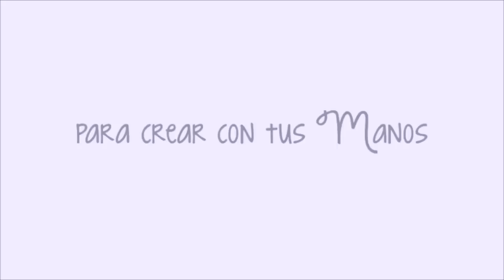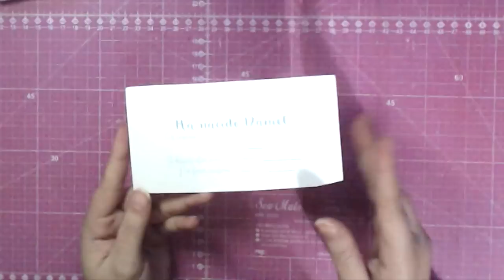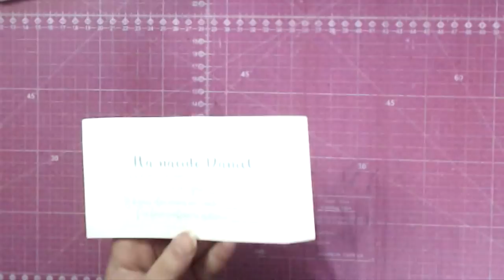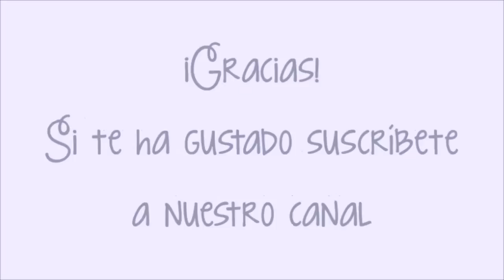Tutorial invitación para bautizo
En este video os enseñamos a hacer una sencilla pero elegante invitación para el bautizo de vuestro bebé.